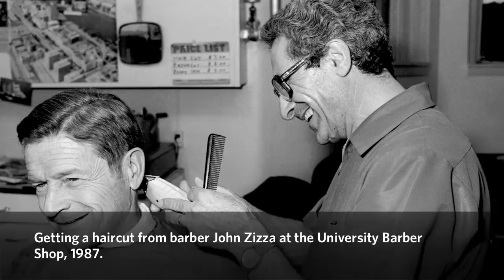In Memory of John Silber, 1926--2012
John Silber (Hon.'95), Boston University's seventh president, served the University for more than three decades as president and University chancellor. He was as well a College of Arts & Sciences professor of philosophy and of international relations, a University Professor, and a School of Law professor of law.

View images from John Silber's tenure as president of Boston University, from 1971 to 1996, in this slideshow. Photos by BU Photography